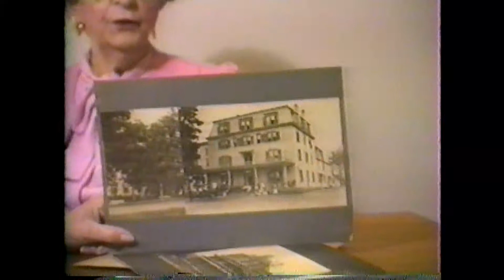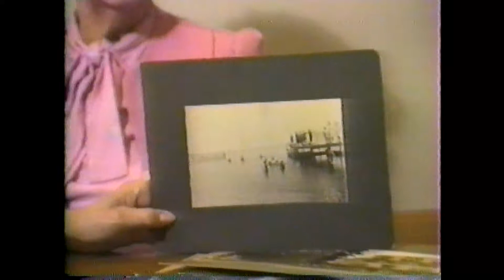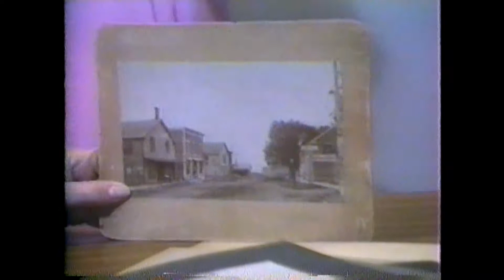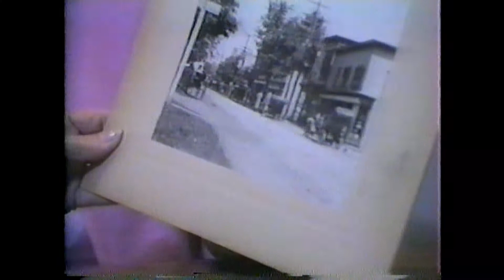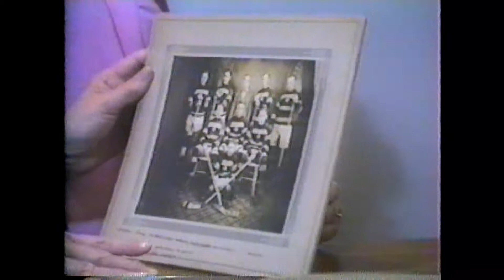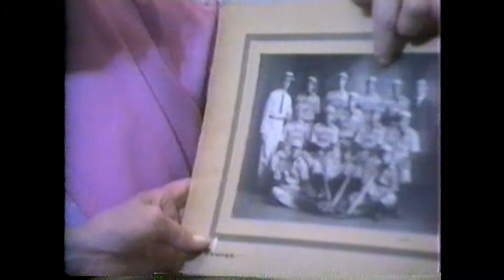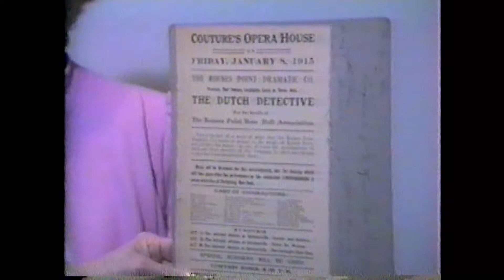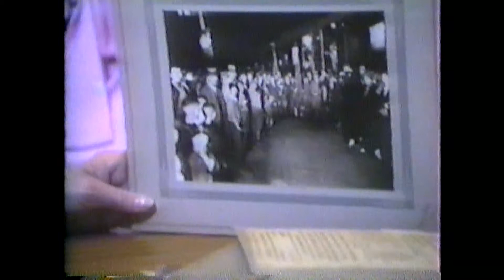OHP - Helene Mero - 1988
Old timers sharing their memories as part of the Rouses Point Oral History Project, 1988